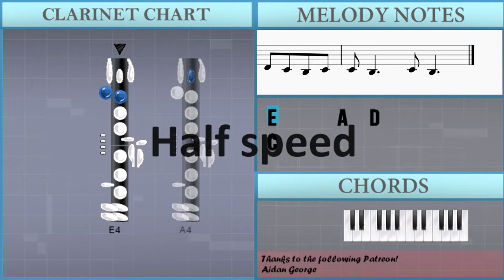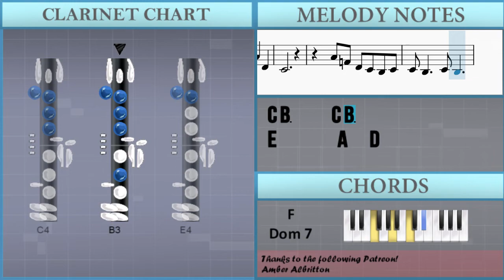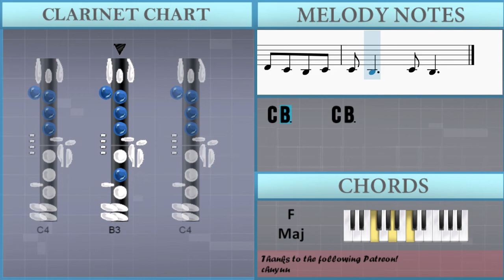SUPER EASY: How to play The Good Part by AJR on Clarinet (Tutorial)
Comment and let us know how the videos have helped you. It keeps us going! :)The easiest way to learn how to play The Good Part (SUPER EASY) by AJR on the clarinet. It's a clarinet tutorial for The Good Part (SUPER EASY) by AJR.

EasyMusicLesson teaches you to play the your favorite instrument, through easy and simple animation so that you too can learn how to play The Good Part (SUPER EASY) by AJR on the clarinet easily. A clarinet tutorial with visual animation graphic.

Chords of Clarinet arrangement:
A# Maj   F Maj   G Min   D# Maj   C Maj   F Maj   F Dom 7   A# Maj
F Maj   G Min   D# Maj   C Maj   F Maj   F Dom 7   A# Maj   F Maj
G Min   D# Maj   C Maj   F Maj   F Dom 7   A# Maj   F Maj   G Min
D# Maj   C Maj   F Maj   F Dom 7   D# Maj   F Maj   G Min   F Maj
A# Maj   D# Maj   A# Maj   F Maj   D# Maj   F Maj   G Min   F Maj
A# Maj   D# Maj   F Maj   A# Maj   F Maj   D# Maj   F Maj   A# Maj
D Min   D# Maj   D# Maj   F Maj   A# Maj   D Min   D# Maj   A# Maj
G Min   D# Maj   C Maj   F Maj

Melody notes of Clarinet:
C4
A4 F4 D4 C4 B3 C4
C4
C4
C4
C4 C4 C4 G4 E4   D4   C4
E4 E4 E4 E4   D4   B3
E4 E4 E4 E4   D4   C4
C4 C4 G4 E4   D4   C4
C4 B3
E4   A4   G4   D4
C4       C4 C4 G3
C4 C4 C4 C4 C4 E4 C4
E4       A4   D4
C4